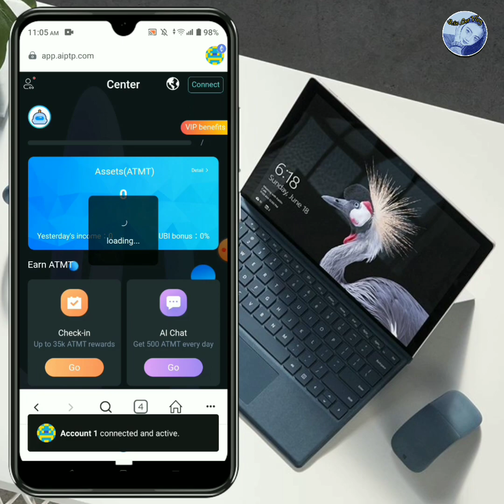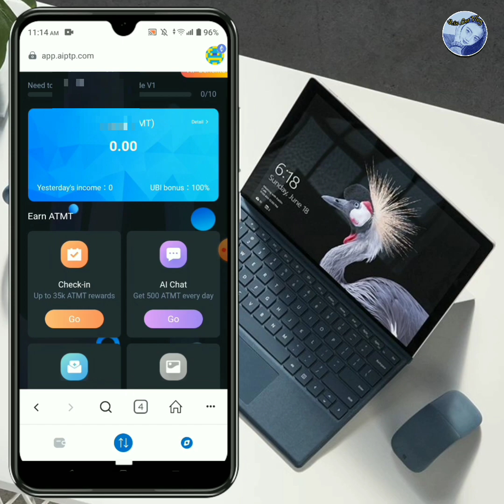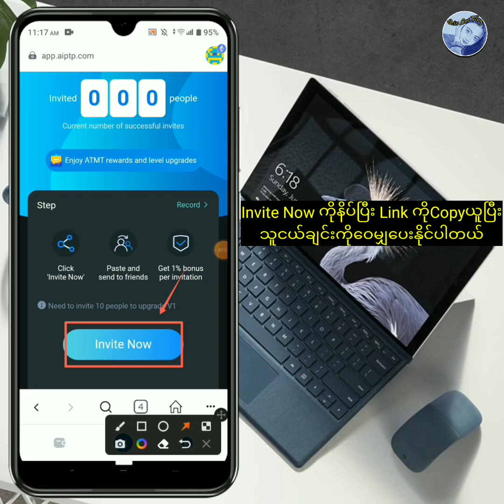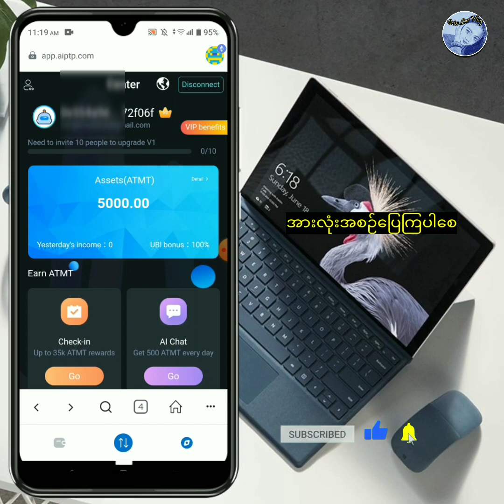အနာဂါတ်မှာချမ်းသာချင်ရင် AIB airdrop (ATMT lunch App ) Legit airdrop ကို မဖြစ်မနေလုပ်ထားသင့်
ဒီတစ်ခါ Crypto Airdrop စုနေတဲ့သူတွေအတွက် လက်လွတ်မခံသင့်တဲ့ AIPTP Airdrop ( ATMT lunch app ) Legit Airdrop အကြောင်း ဒီ Video လေးနဲ့မိတ်ဆက်ပေးချင်ပါတယ် Airdrop ပေးတုန်းမြန်မြန်ယူထားလိုက်ပါ 1 ရက်ကို 5k ATMT Token နှင့် မပျက်မါကွက်ဝင်ယူရင် တိုးတိုးပြီးရလာမှာပါ ( ၁ ရက်ပျက်ကွက်ရင်တော့ အစကပြန်စရပါမယ့် )

ကို Copy ယူပြီး MetaMask Wallet ထဲ Browser မှာ account ပြုလုပ်ပေးရပါမယ့်

Code ~ 1W026Q

ချမ်းသာသုခရကြပါစေ